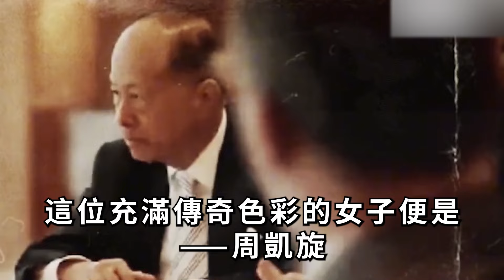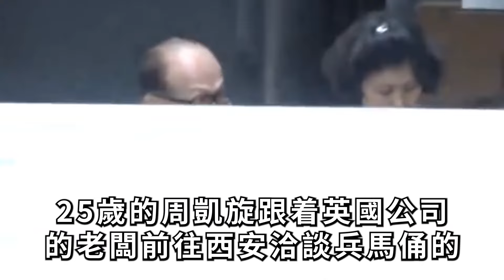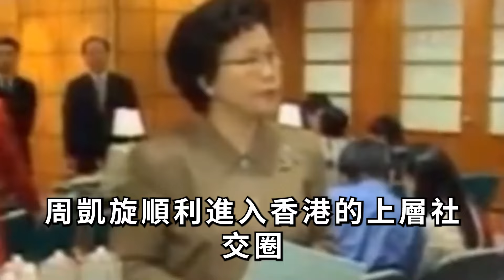周凱旋無名無分侍奉李嘉誠30年，你只看到了她的忍，卻沒看到她的狠